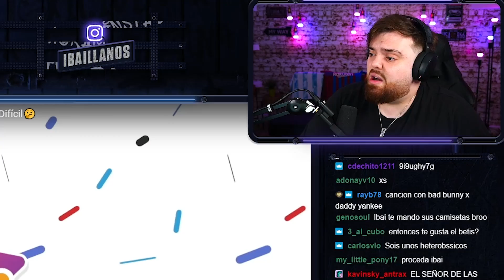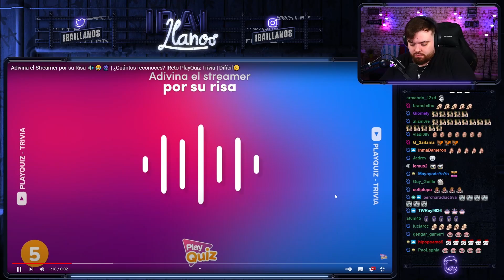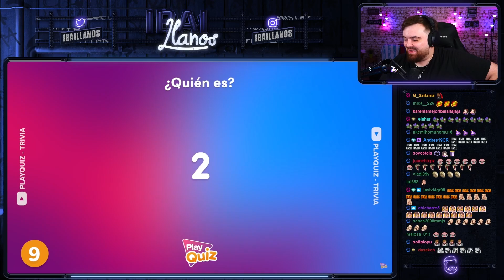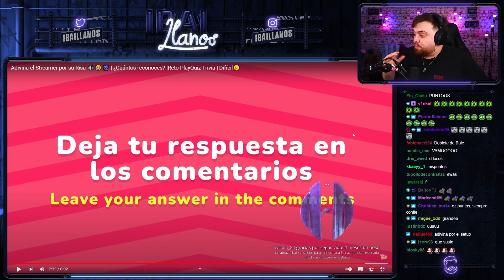ADIVINA EL STREAMER POR LA RISA